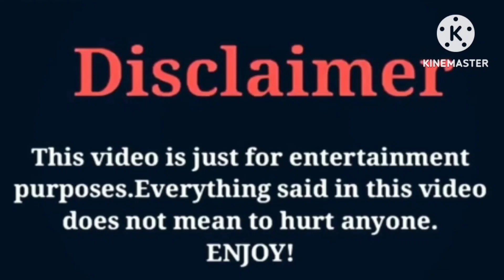Faze Rug VS Brent Rivera VS Brice Rivera | Lifestyle | Comparison | Interesting Facts